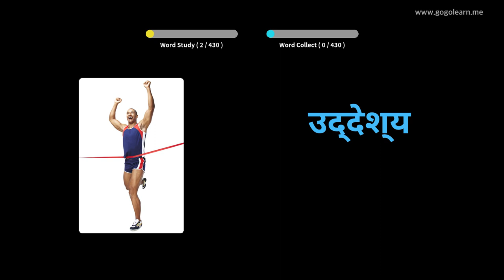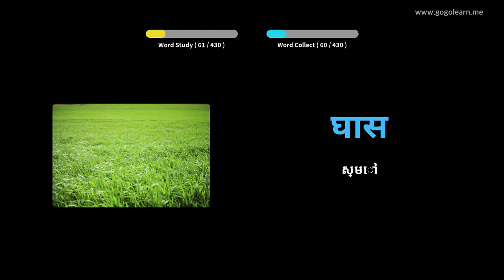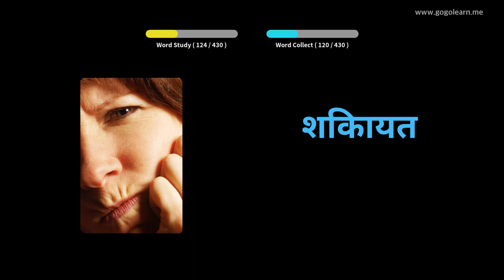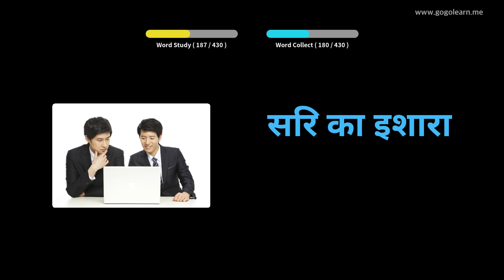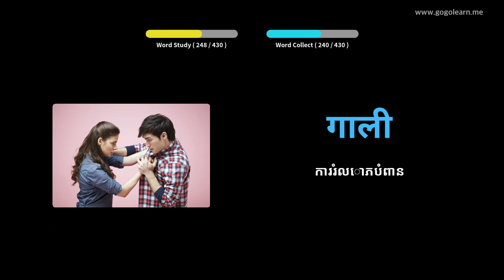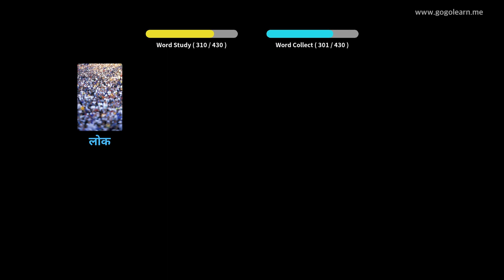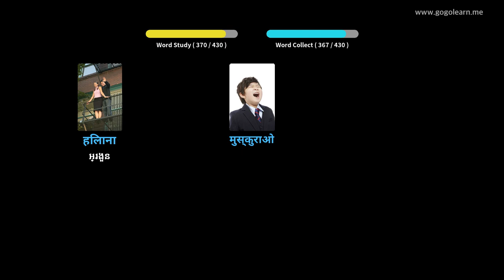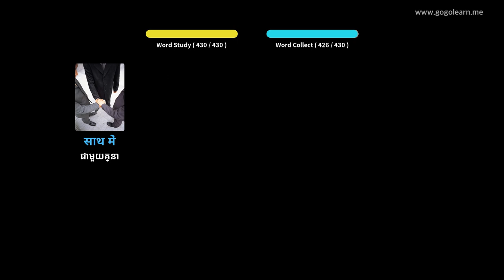អនុវិទ្យាល័យភាសាហិណ្ឌូ ៣ | Golearn